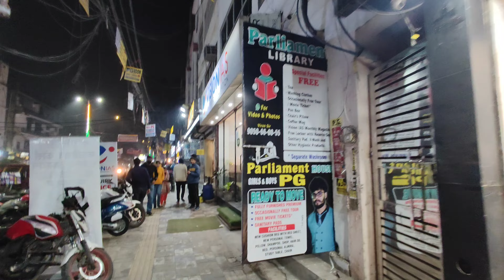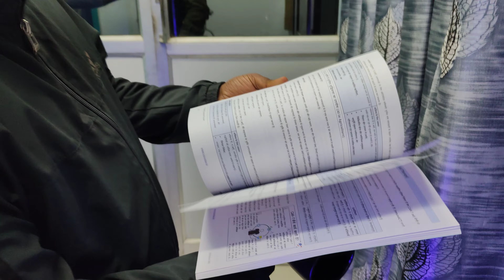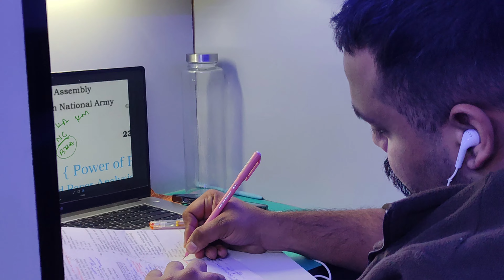Parliament Library | Mukherjee Nagar | Best Library in Delhi